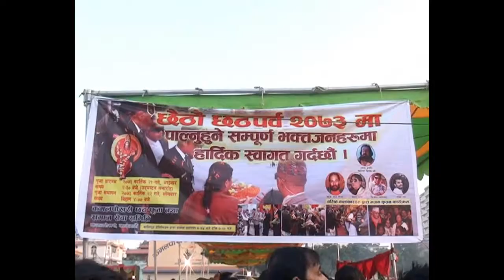Observe the holy Chhat Parva in worship of the Sun God!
Chhath Parva, attracts thousands of pilgrims to the holy town of Janakpur in south-eastern Nepal. But it is celebrated all over Nepal including Kathmandu where people from the Terai gather along the banks of rivers especially Bagmati to worship. The goal they say is to achieve purity both physical and spiritual.

Devotees from Nepal and India throng the ancient city of Janakpur to worship at the famous Janaki Temple and take ritual baths in the rivers and ponds. It is a three-day festival with the first day spent in cleaning the kitchen and preparing for the fast.